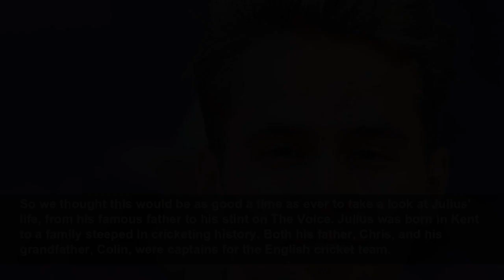Made in Chelsea's Julius Cowdrey life from famous dad to stint on The Voice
He's also a mindset coach and is studying to be a personal trainer...
MyLondon
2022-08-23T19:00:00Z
Made in Chelsea's Julius Cowdrey is the centre of all the drama on the summer special of the show in sunny Mallorca. Between siding with Digby over Tristan and dealing with a former love interest rocking up at the villa, the 29-year-old sure does have a lot on his plate.
So we thought this would be as good a time as ever to take a look at Julius' life, from his famous father to his stint on The Voice. Julius was born in Kent to a family steeped in cricketing history. Both his father, Chris, and his grandfather, Colin, were captains for the English cricket team.
Julius enjoyed sports growing up, and he still keeps in tip top shape, but he decided to focus on a different skill - singing. After singing in the school choir, he began song writing at the age of 16. He released his first single 7 Roads (I See You) in 2016 which quickly became a No.1 on the iTunes singer/songwriter charts and he has since released two more singles.
In 2020, he even auditioned for The Voice, performing Take Me Home in the Blind Auditions. Meghan Trainor said he was a "great songwriter", but the judges weren't impressed enough to put him through to the next round.
Julius first joined the show in series 12 as a family friend of Liv Bentley, but he left in 2017 to pursue his music career. He's been back on our screens since series 21 in 2021 and there's no sign he will be leaving anytime soon.
Outside of singing and Made in Chelsea, Julius is a mindset coach alongside his twin brother. According to Ride Republic, he is also studying to be a personal trainer. Anyone who follows Julius on Instagram and TikTok knows his feeds are full of motivational videos where he matches the voice over with inspirational music and some images of him smiling at the camera or milling around.

Plot, cast, when on and who is dating who as Made in Chelsea Mallorca starts